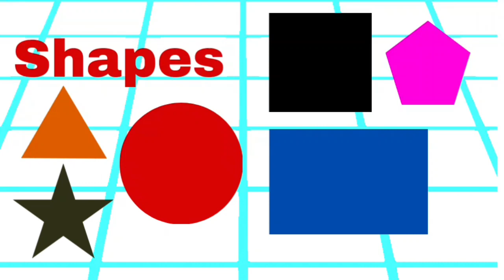shapes learning video for kids |learn shapes with pronunciation |educational video for school kids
shapes learning  square circle rectangle triangle   rhombus star